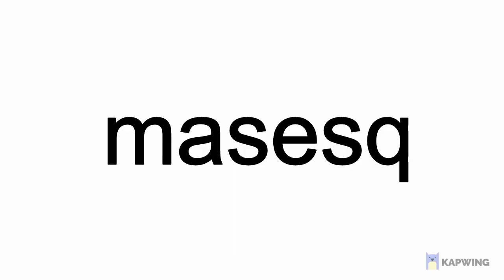GGIO Vega Feature Video Bleach Immortal Soul (most subtitles requested available)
Portuguese Subtitles assisted by WillianCN / Britannia from server Karakura 712.